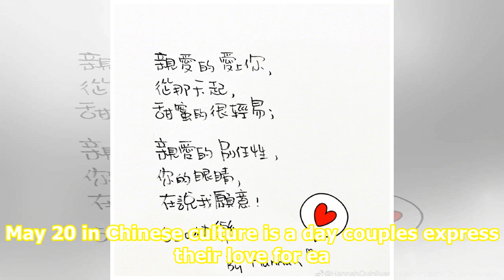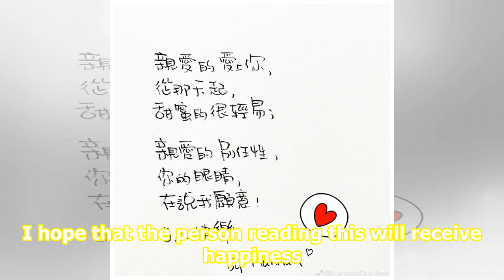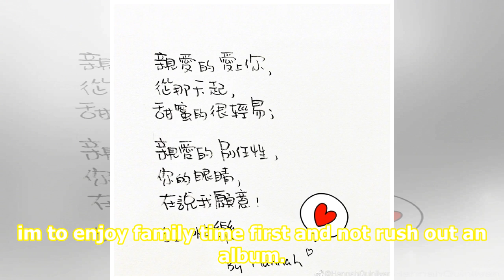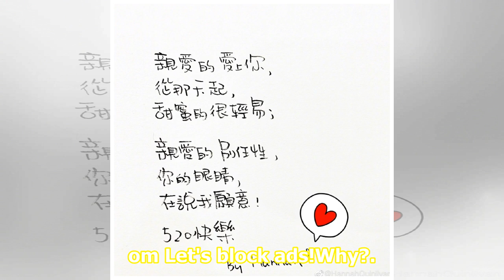Hannah Quinlivan quotes hubby Jay Chou's lyrics in love letter to him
May 20 in Chinese culture is a day couples express their love for each other, as the numbers "520" sound like "I love you" in Chinese. Yesterday, Hannah Quinlivan took the chance to send her love to husband Jay Chou while urging her fans to do the same to those they cherish. "I heard that this heart...